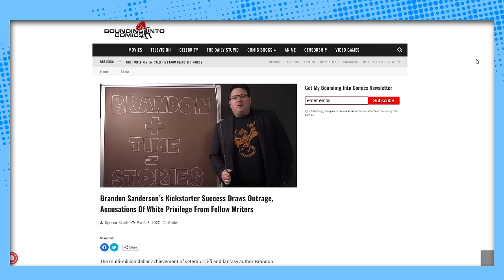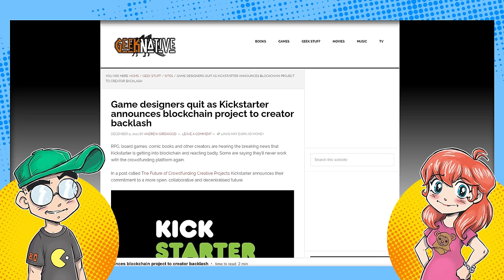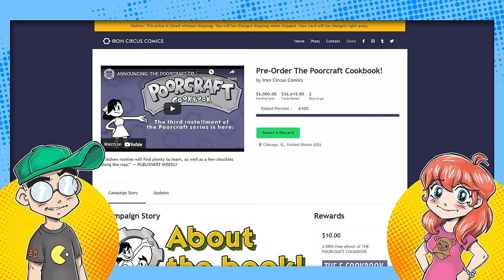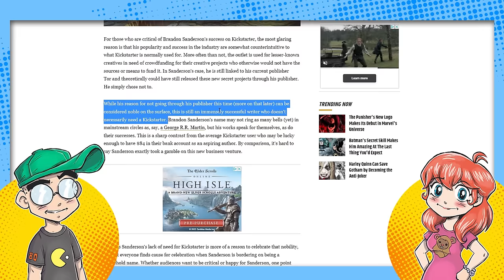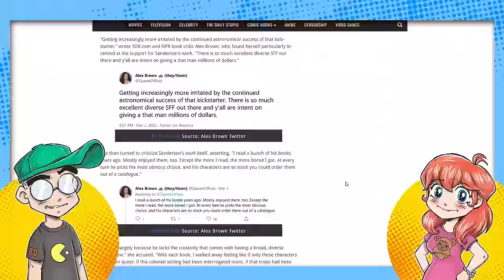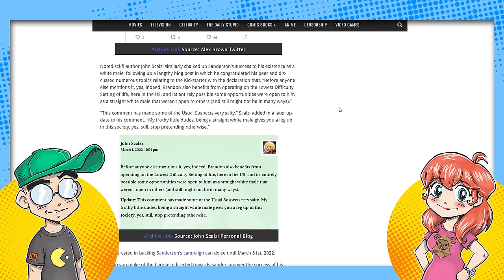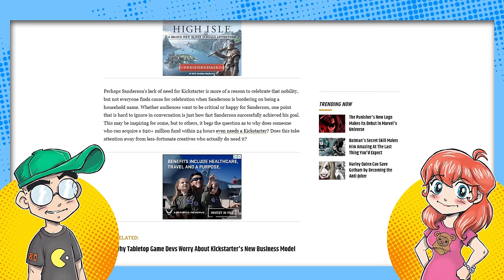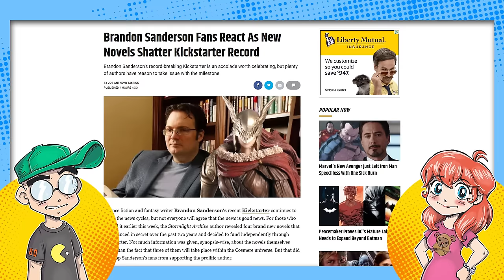Twitter CRIES Over Author's Kickstarter Success.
Twitter is still crying over the success of Sci-Fi / Fantasy author Brandon Sanderson on Kickstarter. The dude's multi-multi-million dollar campaign has blown past any previous Kickstarter record for ANYTHING... and it's not fair. Because he's a privileged white male. According to salty rival authors and publishing industry gatekeepers. In fact, he should give some of that money away or promote diverse voices or something because how DARE he be rich.